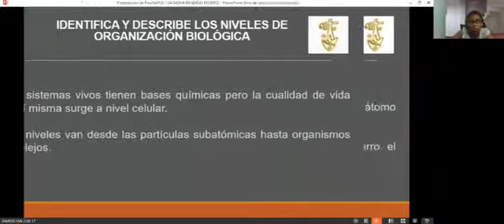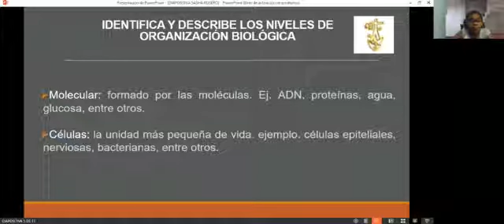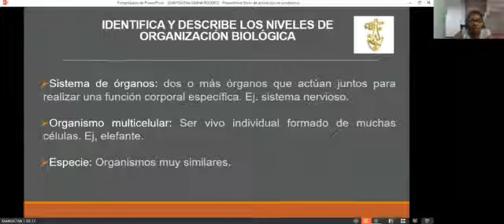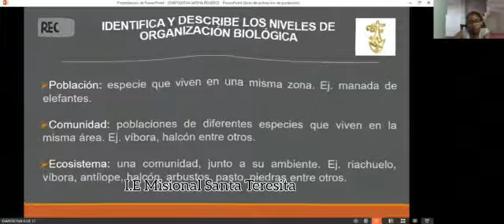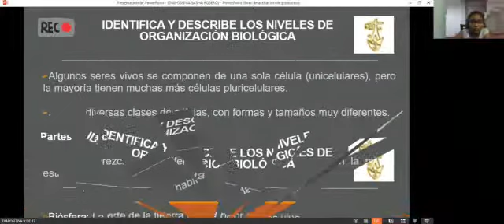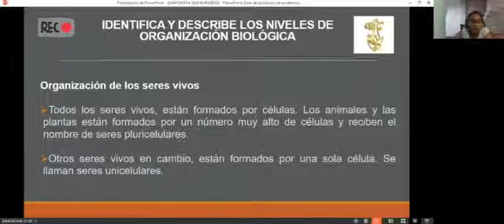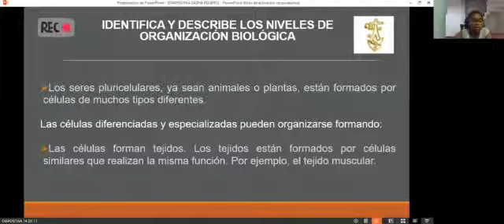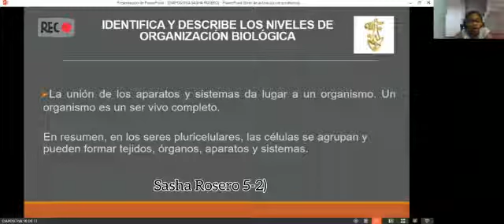Identifica y Describe Los Niveles De Organización Biologica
Video de Diecillo Rosero ⚽